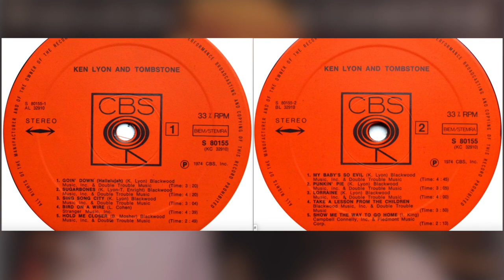Ken Lyon and Tombstone: LORRAINE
Ken Lyon and Tombstone: Lorraine 1974